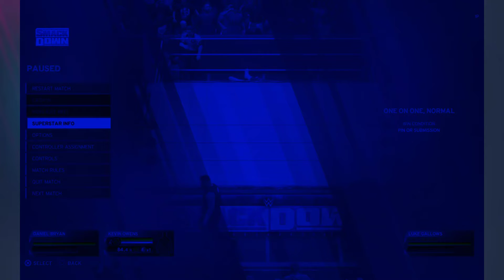Wwe 2k20 universe mode#63 1/2